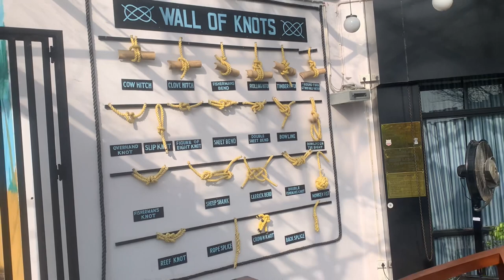Birthday decoration || sailor’s knot Ranchi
Hello Frnds ,

This is a unicorn theme decoration. Unicorn theme decoration is a perfect design hota for baby girl.
When you do this type of theme decoration, then your event looks very beautiful.

Birthday theme decoration
Birthday party planner in Ranchi
Best event planner in Ranchi
Top event planner in Ranchi
Best birthday venue in Ranchi
Birthday decoration
Birthday party decoration idea
Event planner in Ranchi
Best banquet hall in Ranchi
Ranchi ka best event planner